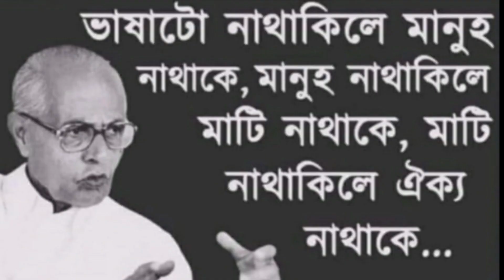কাব্যঋষিৰ কবিতাপুঞ্জ 'তেজ' ৰ কেইটিমান কবিতা/ ড° বিদুলা শৰ্মা